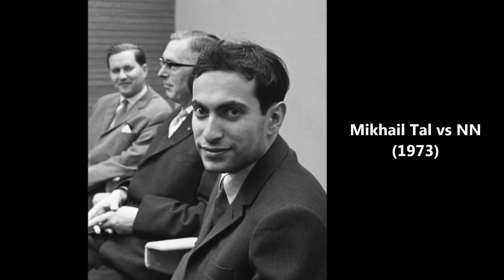Mikhail Tal vs NN (1973) #35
Mikhail Tal (White)

NN (Black)

(1973) At an Unknown location

Sicilian Defense Najdorf Variation. Main Line